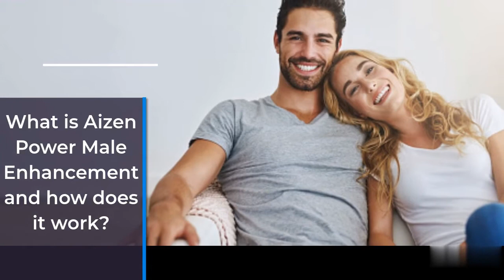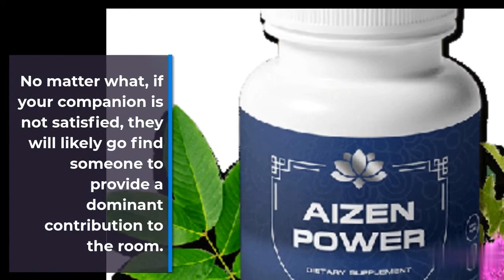Aizen Power Review ! Male Enhancement !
What is Aizen power ?

Aizen power is a Male enhancement supplement and no side effects because ingredients are natural supplement for men.

Aizen Power Male Enhancement – If you’re a man, the place where you should most be giving your best performance . This is what we want to tell you about Aizen Power Male Enhanced male redesign pills.

Aizen Power Male Enhancement This enhancement is intended to ensure that a man’s body can give his bed the best possible experience. No matter what, if your companion is not satisfied, they will likely go find someone to provide a dominant contribution to the room

Aizen Power Male Enhancement: Advantages

Aizen Power Male Enhancement It can happen. However, you should understand how the male sexual limit works. To understand why this enhancement is so effective, we need to reveal a few nuances. Aizen Power Male Enhancement is a male enhancement that focuses on testosterone.

Made From 100% Natural Ingredients

Our Aizen Power supplement 100% herbal ingredients, and made in an FDA registered top class facility in US, so relaxation confident that you will get a top class exceptional product!

The Powerful Mix Of Natural Herbs Can Potentially Help Your Body Burn Fat 24 Hours A Day!

Ingredients of Aizen Power Male Enhancement

The Aizen Power Male Enhancement is completely made from through and through normal trimmings. This is superior to other enhancements that depend on engineered materials or phony combinations. These perilous engineered substances produce more real outcomes than their ordinary companions.

100% free of chemical coating and other non-essential fillers.

Fit for only Male Enhancement

Non-GMO, vegan and gluten-free.

100% Risk Free Guarantee

Invest in your health with peace of mind thanks to our ironclad 60 days, 100% money back guarantee. No hoops, no hassle.

You will only find the original Aizen Power!Male Enhancement !supplement !
 on the official website, and to help you I’ll leave the site right above for you to access.

Aizen Power Review !
Aizen Power Review?
Aizen Power Review
Aizen Power Review

Aizen Power Review - Aizen Power Review Woks?   Aizen Power Review supplement      Buy Aizen Power Review supplement